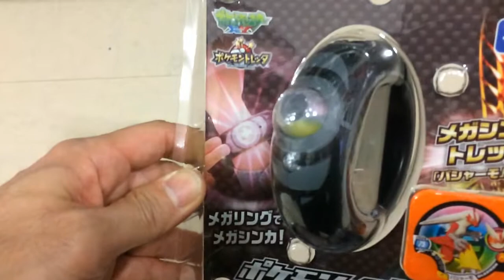【フィギュア】ポケモンメガリング ～モンスターコレクション～